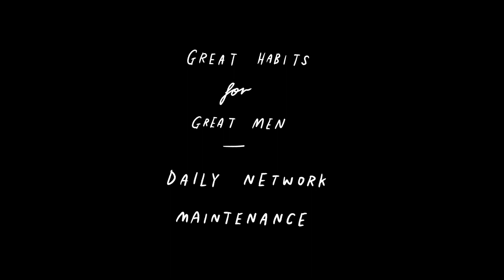Develop a rich network with this ONE habit (Great Habits for Great Men)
A new episode of 'Great Habits for Great Men' looks at the daily habit of connecting with one person in order to build a strong network of friendships in all areas that will explode your career, well-being and more.

Let me know what you think, and what other habits you're using you'd like to share.